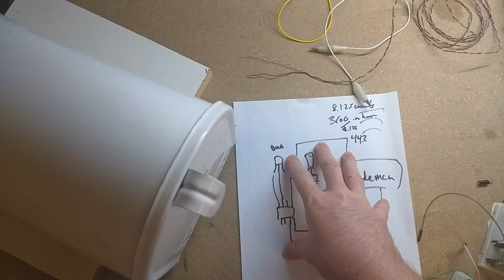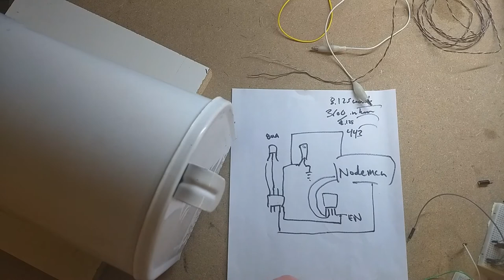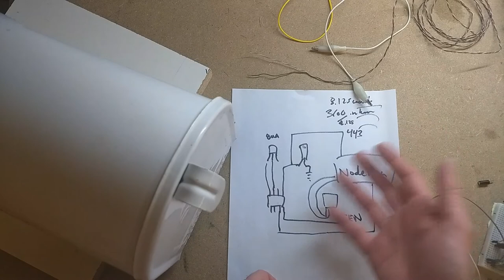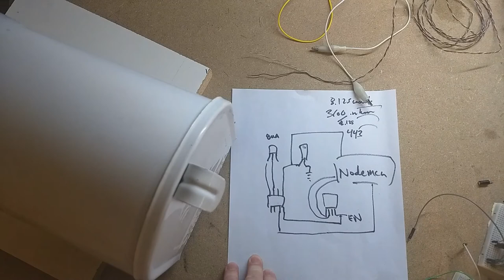Making A Mail Delivery Notifier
I've wanted to be notified when my mail comes, so this episode of think learn do, we use a simple tilt switch to detect when the mailbox is opened, then use a nodemcu to send out an email notification.